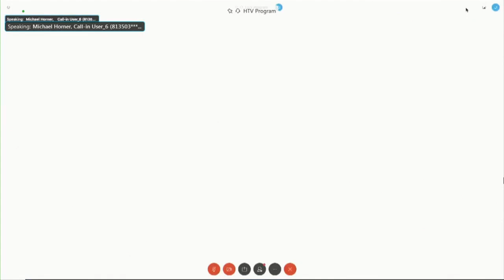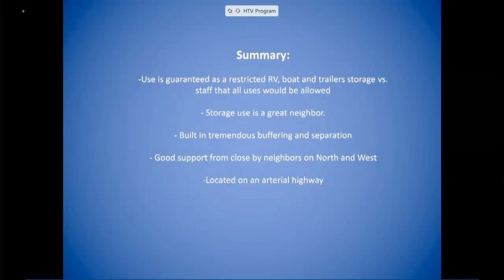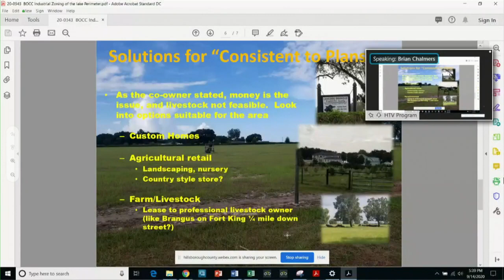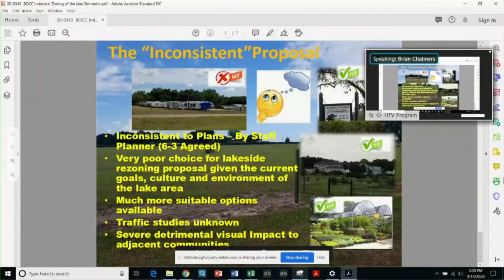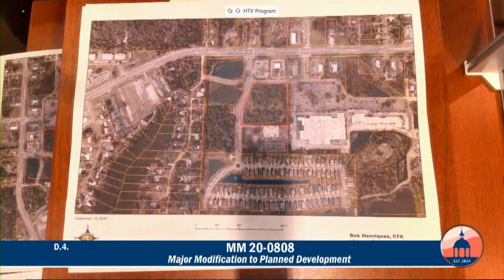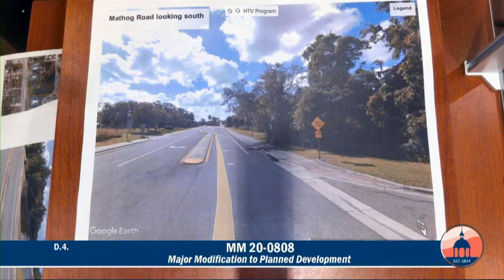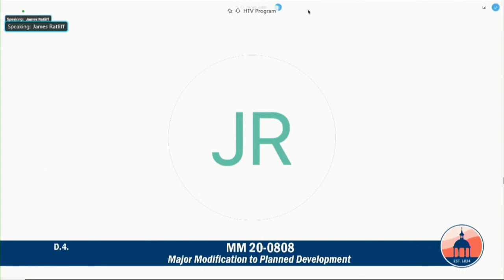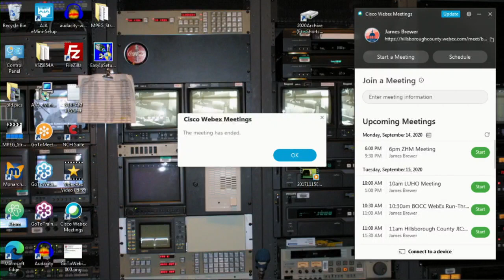Zoning Hearing Master - 09.14.20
Welcome to the Zoning Hearing Master Meeting - 09.14.20

Table of Contents:

[00:00:07]  Meeting Start, Pledge of Allegiance
[00:01:30]  Welcome, Introductions
[00:01:49]  Withdrawals & Continuances Items  A-1 thru A-8
[00:06:10]  Procedures and Hearing Process
[00:09:03]  Explanation of Legal Requirements for Oral Arguments that allow Citizens to Speak
                   at BOCC Meetings - Cameron Clark, County Attorney’s Office
[00:12:48]  Those who will speak at hearing Swear-In
[00:13:09]  C1 RZ-STD 20-0343 - Rezone to CI-R
[00:54:20]  D2 RZ-PD 20-0356 - Rezone to Planned Development
[01:10:36]  D3 RZ-PD 20-0396 - Rezone to Planned Development
[01:20:55]  D4 MM 20-0808 - Major Modification to Planned Development